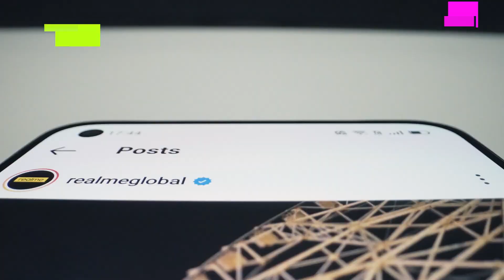realme GT 5G Unboxing & review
The new realme GT 5G has just been Announced,

|| Full Comparison Of realme GT 5G

In This Video We are Comparing OnePlus Nord CE 5G VS OnePlus 9R
 Which Is the Best Smartphone.

Video Highlights

Introduction
Camera
Display
Body & Design
Hardware Chipset And RAM-ROM
Also, Support
Main Features